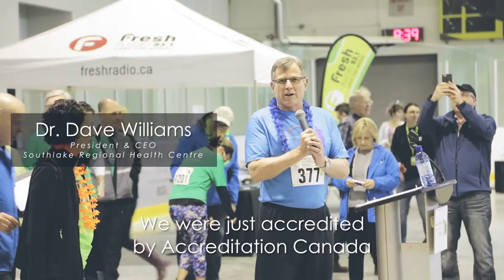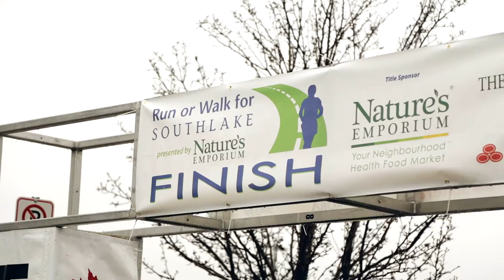Video Recap: 2016 Run or Walk for Southlake, Presented by Nature's Emporium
On Sunday, May 1 over 1,200 participants braved the morning showers to lace up in support of Southlake Hospital at the 2016 Run or Walk for Southlake, presented by Nature’s Emporium.

Despite less than ideal conditions - chilly and wet - the community was out in full force for the 10k, 5k and 2.5k run/walk. It was a remarkable demonstration of community spirit, and we were proud to be a part of it.

Team Nature’s had a big presence at the event, with many taking part in the run itself. Others helped manage the Nature’s booths - which included a refreshment zone serving fresh organic bananas and recovery drinks for those reaching the finish line!

A special thanks goes out to our vendor partners for their participation, including: Kaizen, Vega, Marsham International (who provided nourishing Clif Bars), Ener C, Manitoba Harvest, Goddess Garden Sunscreen, Amplify Snacks, Connect Brand Management (for their hydrating ‘02 Water’) as well as AnneMarie Million from Cardinal Golf Club, who graciously donated her time and equipment to keep our soup station hot and ready for all!

On behalf of our family here at Nature’s, we’d like to take this opportunity to thank all of our incredible customers for yet another amazing year for the annual Run for Southlake. Whether you participated in our in-store Southlake Support Shoe drive, donated to our team, or joined us at the run itself, your support will make a real difference in the lives of thousands of local patients and their families.

We’d also like to thank the many other participating sponsors who helped make this event a reality.

We’re truly proud to be a part of such a supportive and caring community - one which we can all be proud to call home!

-Your Friends @ Nature’s Emporium